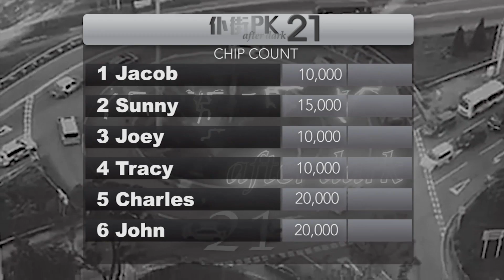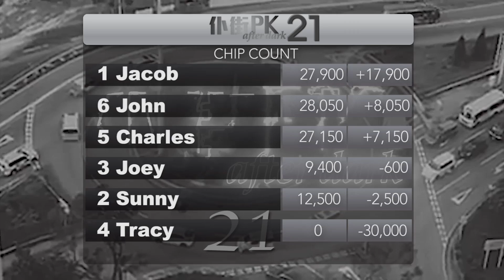Poker 852 EP99 - 黑起上嚟，攞靚牌先輸得最多呀！睇吓Tracy 親自示範 - 20190809a